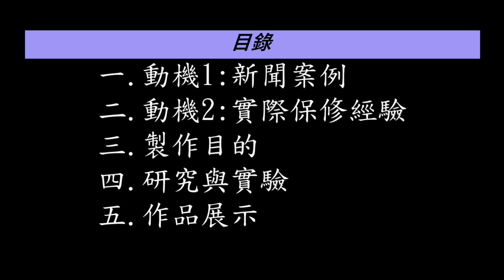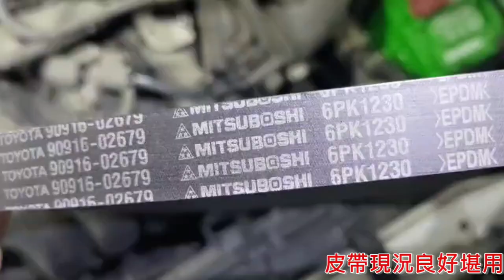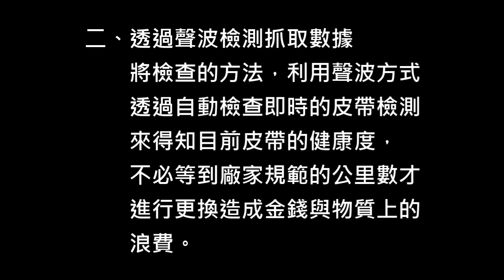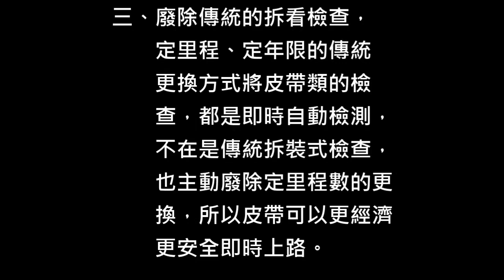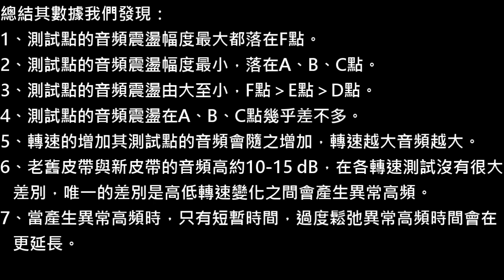112年專題實作及創意競賽決賽【動力機械群】專題組第二名：連皮帶股自檢上路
得獎獎項：【動力機械群－專題組－第二名】
參賽學校：高雄市私立高英高級工商職業學校
作品名稱：連皮帶股自檢上路
指導老師：洪○閔、吳○銘
參賽學生：孫○慶(汽車科)、柳○伊(汽車科)、張○婷(汽車科)